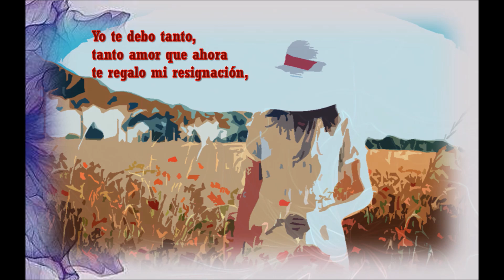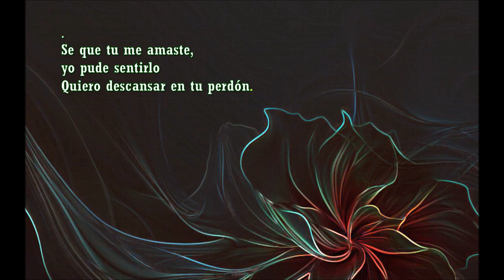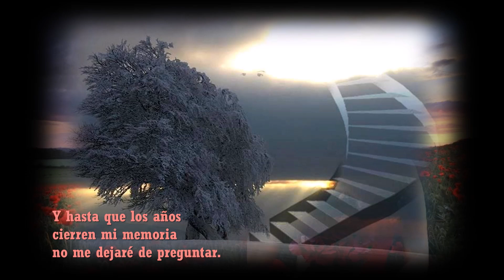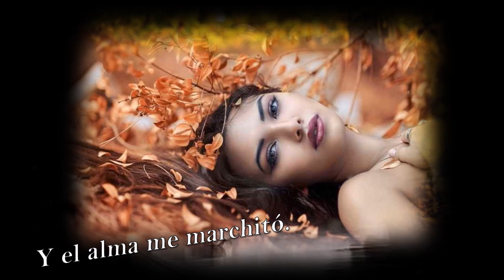Raúl Di Blasio y su piano..“Dónde estará mi primavera” ..Disfrútalo...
Deleite audiovisual, con este lindo tema instrumental de Marco Antonio Solís y el piano de Raúl Di Blasio!!!.. “Dónde estará mi primavera”..una de sus letras mas profundas e increíble...disfrútalo! Edición y montaje : Carmen A Vásquez..( Trabajo sin fines de lucro)